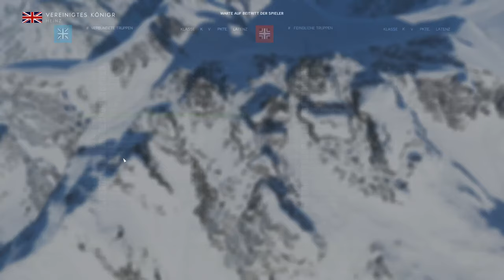Livestream von BPNP_HAMZA_BIH